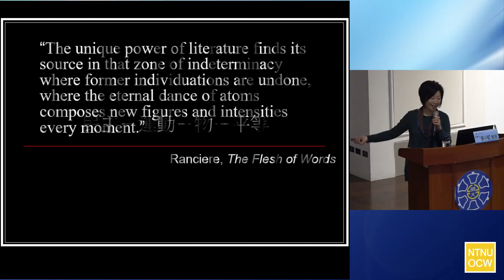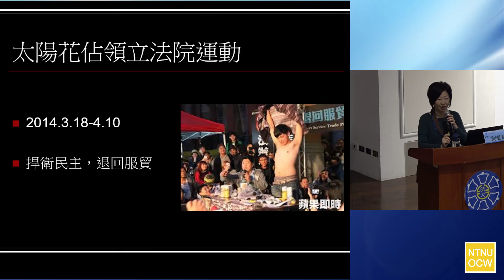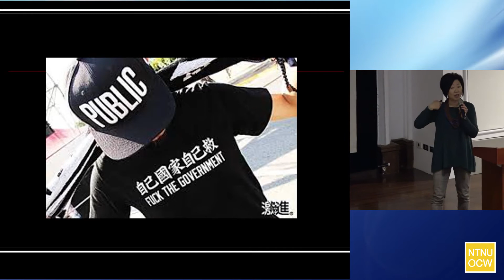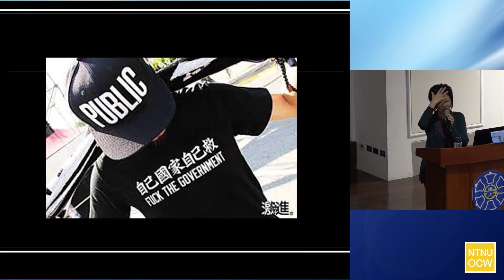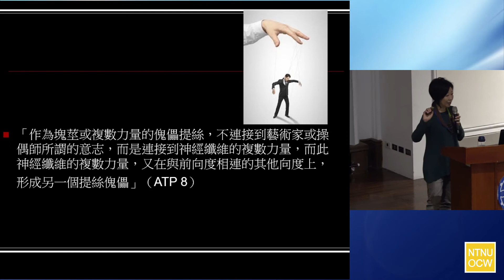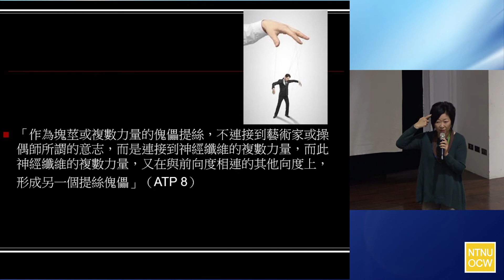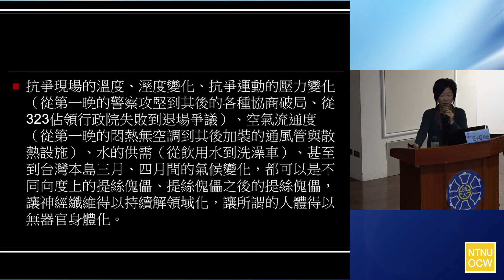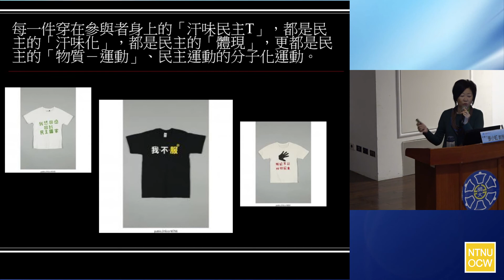美學革命的不可能任務/張小虹 (2)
演講人：台灣大學外文系特聘教授 張小虹